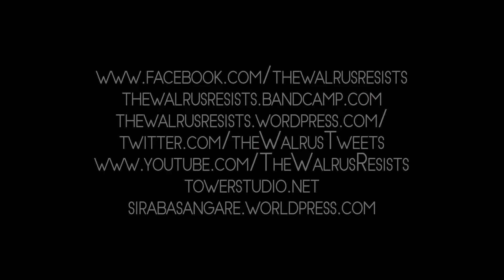THE WALRUS RESISTS - Dancing With Eternity (Official Video)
THE WALRUS RESISTS - The Face Of Heaven (2016)

THE WALRUS RESISTS - The Face Of Heaven
Produced by The Walrus Resists
All songs written by Kam and The Walrus Resists
All lyrics written by Tobby
Recorded by The Walrus Resists
Mixed by Alex (Guitarist of Gravity)
Mastered by Brett at Tower Studio (Hypno5e, Kalisa, SepticFlesh, Xerath)
Artwork by Sirabasangare
Photography by Yohann Rigaud

Available on:
Digital version (Bandcamp, Spotify, Deezer, iTunes etc.)